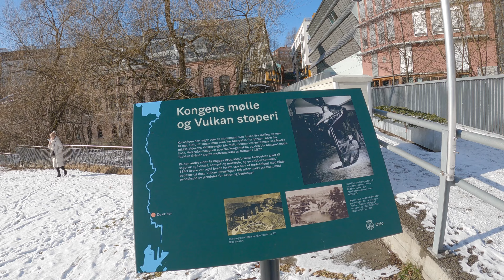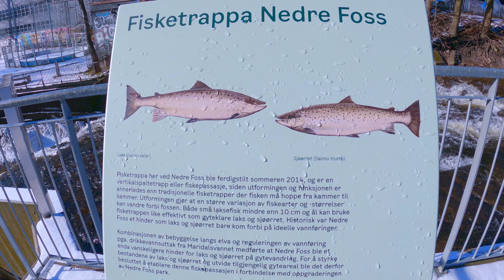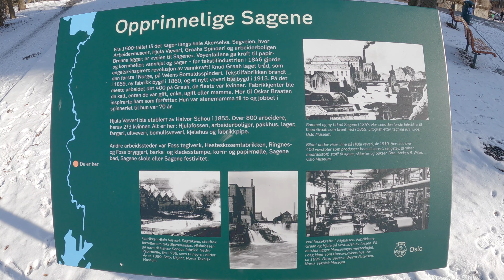Walking along Akerselva | Oslo Norway